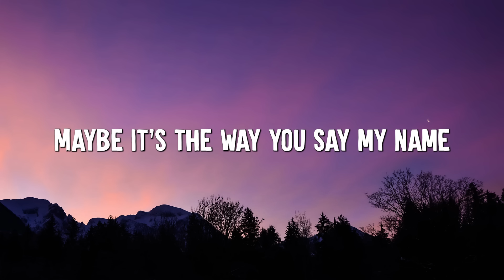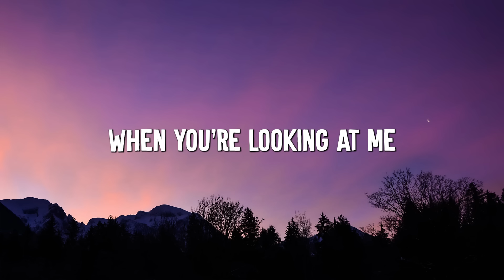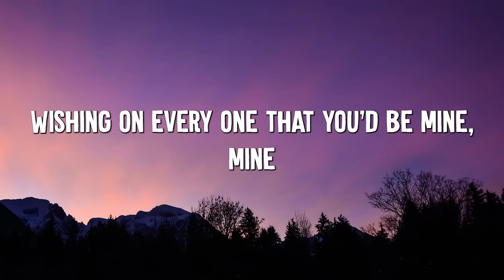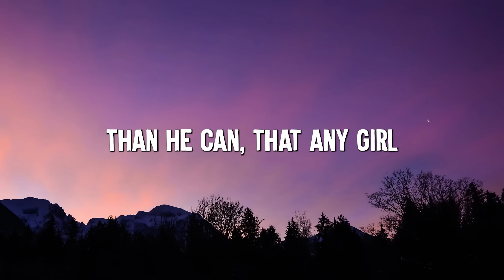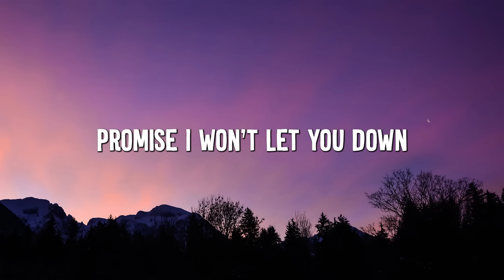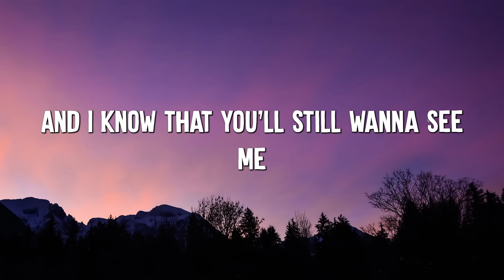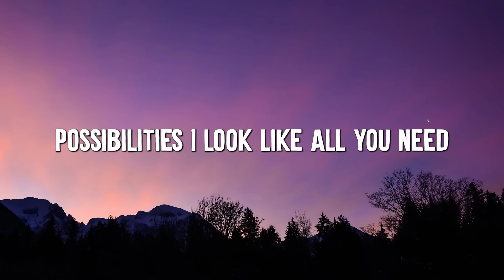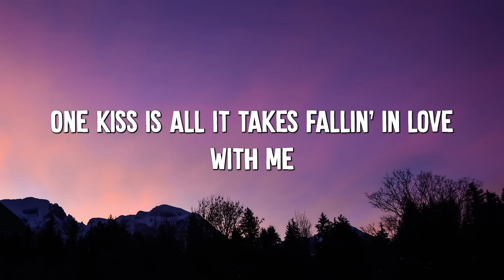Dandelions - Ruth B. (Lyrics) || Shawn Mendes, Calvin Harris, Dua Lipa... (MixLyrics)